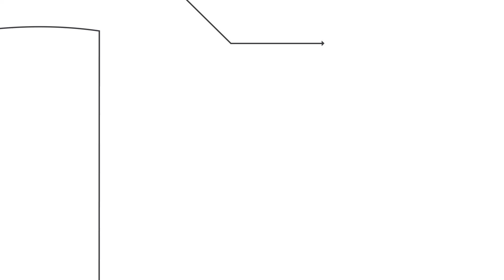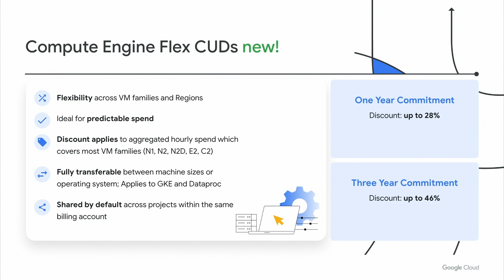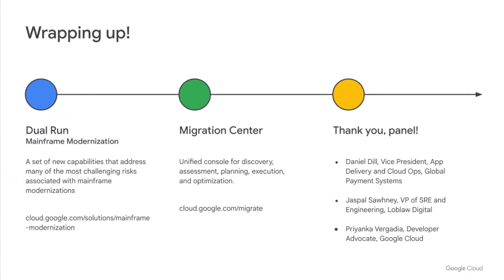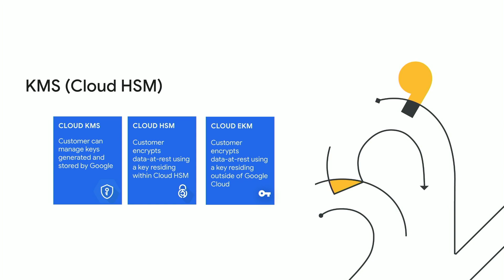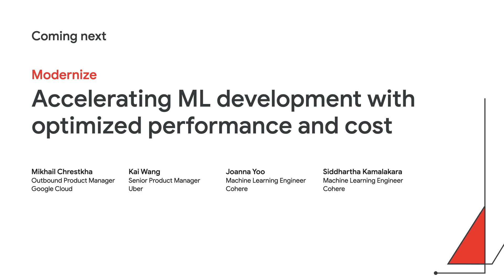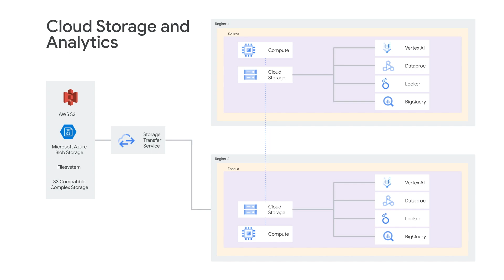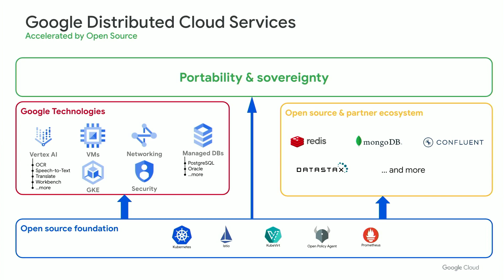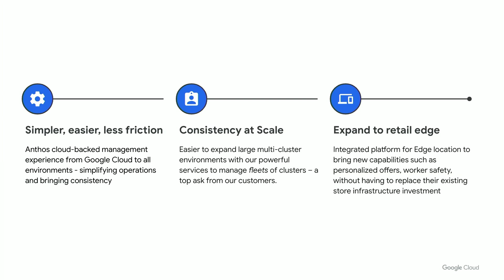What's next for enterprise architects and developers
Join us October 11-13 for Google Cloud Next ’22, live online and around the world, with 24 hours of videos for every time zone. Check out the keynotes, live Q&As, several informative breakout sessions, and technical know-how to understand real-life applications of the latest tech from Google Cloud. Register to watch live and explore even more videos on demand.